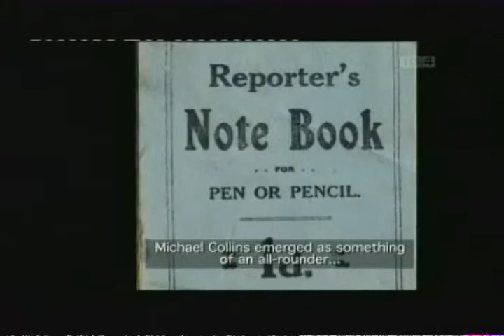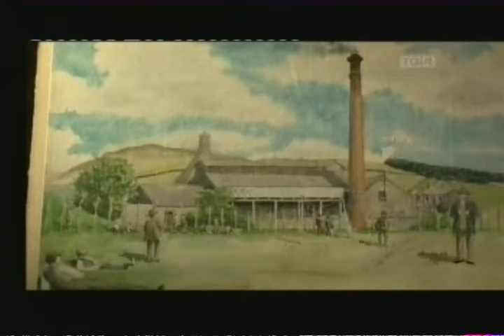Internment Camp Frongoch,Ollscoil na Réabhlóide Part Three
Frongoch internment camp at Frongoch in Merionethshire, Wales was a makeshift place of imprisonment during the First World War. Until 1916 it housed German prisoners of war in an abandoned distillery and crude huts, but in the wake of the 1916 Easter Rising in Dublin, Ireland, the German prisoners were moved and it was used as a place of internment for approximately 1,800 Irish prisoners, among them such notables as Michael Collins,Arthur Griffith,Sean T O'Kelly, Dick Mulcahy, Terence McSwiney, Tomas Mccurtain.They were accorded the status of prisoners of war. It is a common misconception that Éamon de Valera was also imprisoned at Frongoch.During this time de Valera was held at Dartmoor, Maidstone and Lewes prisons.

The camp became a fertile seeding ground for the spreading of the revolutionary gospel, with inspired organisers such as Michael Collins giving impromptu lessons in guerilla tactics. Later the camp became known as ollscoil na réabhlóide. the "University of Revolution" or sometimes "Sinn Féin University".

The camp was emptied in December 1916 when David Lloyd George replaced Asquith as Prime Minister.